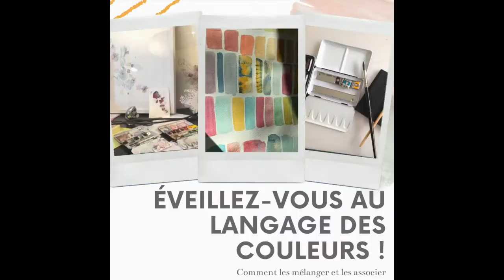Aquarelle : 5 raisons pour booster votre créativité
Je vous propose de découvrir 5 raisons de pratiquer l'aquarelle et booster votre créativité
Booster votre créativité. Plonger dans une formation en ligne 100% gratuite et accessible à tous. Pour vous éveiller au langage des couleurs.
Partez à l'aventure et identifiez les couleurs qui vous correspondent. Pour créer un univers qui vous ressemble.
Profitez-en pour souffler ! Offrez-vous une pause créative. Pour vous ressources et vous ancrer tout en vous amusant.
Profitez du voyage pour déconnecter et vous distraire !
Rejoignez la cour de création